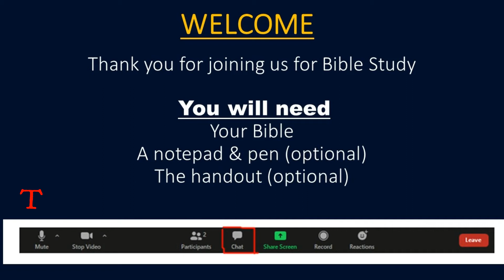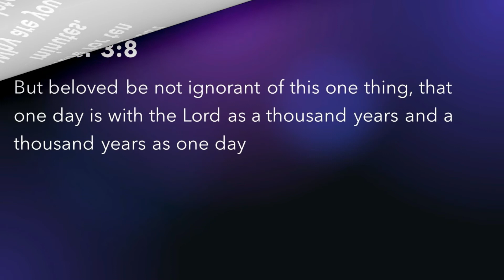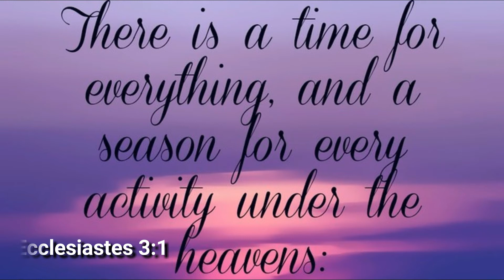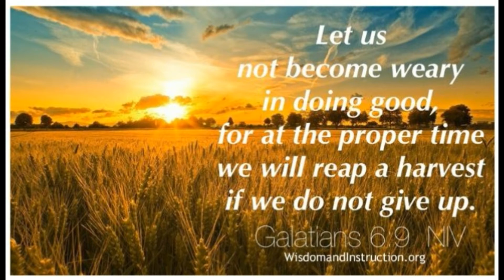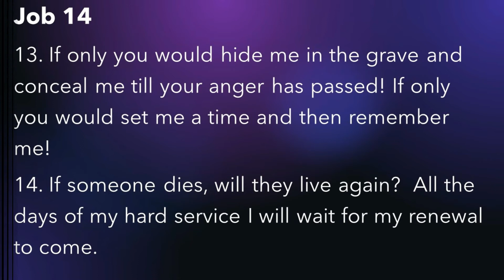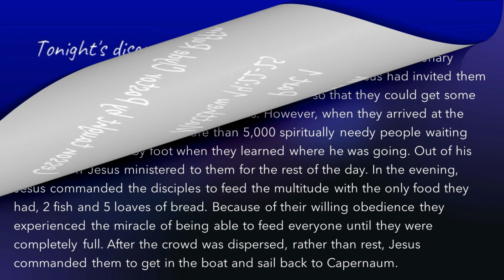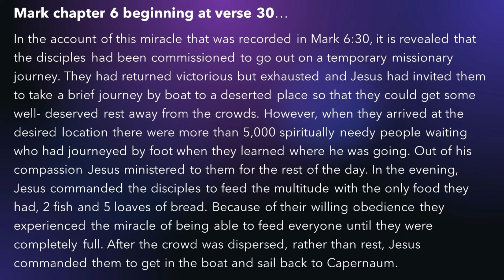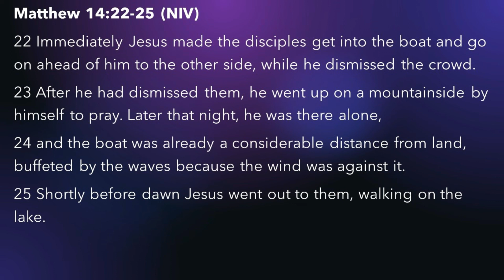1.Standing through the Storm, Part 1, Matthew 14:22-25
Bible Study - Matthew 14:22-25
Standing Through The Storm, part 1